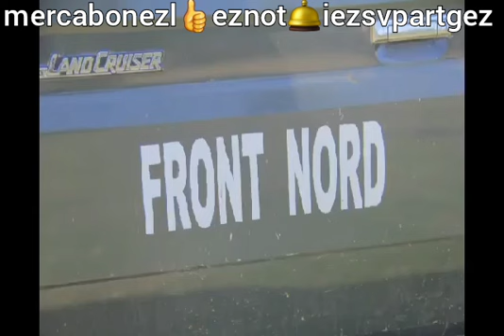FARDC REPOUSSE LES RÉBELLES NORD-KIVU RDC PAS DES PANIQUES